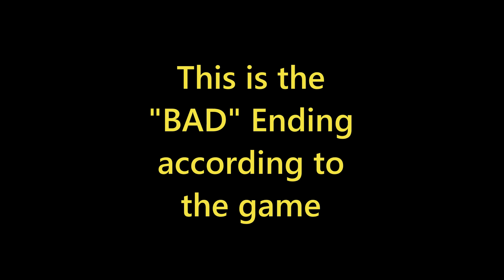Dredge bad ending (Cthulhu Rise)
The bad ending but not according to me